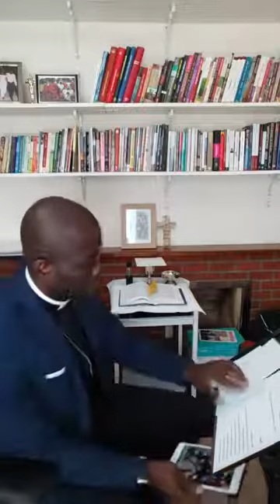Sunday Service of Holy Communion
Sunday Service of Holy Communion 29-03-20